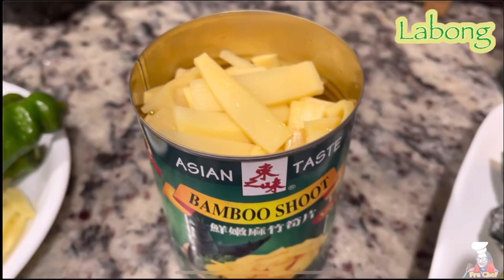Ginataang Halaan With King Crab Legs, Labong, Kalabasa at Mustasa